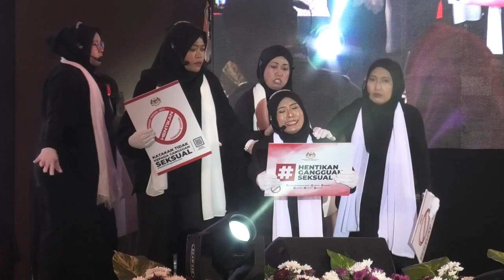MGPerak: 187 Lelaki Buat Laporan Jadi Mangsa Gangguan Seksual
Menteri Pembangunan Wanita, Keluarga dan Masyarakat Datuk Seri Nancy Shukri mengakui masih terdapat banyak kes gangguan seksual dalam kalangan masyarakat yang tidak dilaporkan kepada pihak berkuasa. - MGPerak